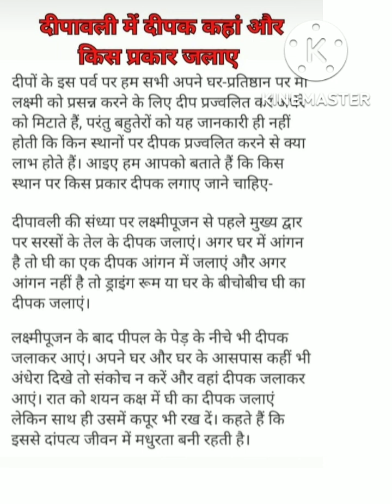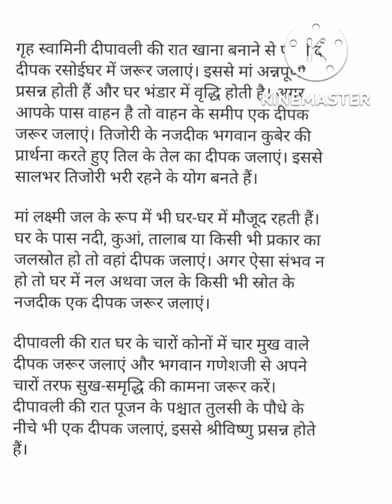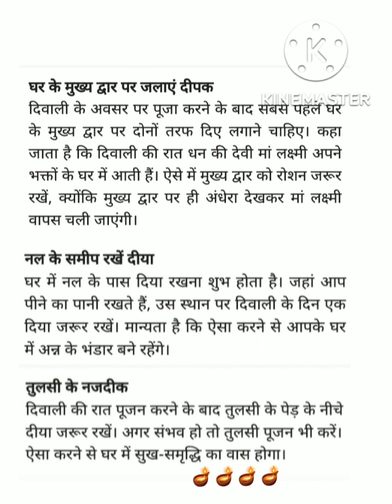दिवाली में दीपक कहां और किस प्रकार जलाए दीपक जलाने से क्या होता है जानिए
नान कापीराइट वीडियो तैयार किया@शैल
दिवाली में दीपक कहां कहां जलाए
किस प्रकार से जलाए
# दीपक जलाने से क्या लाभ होता है